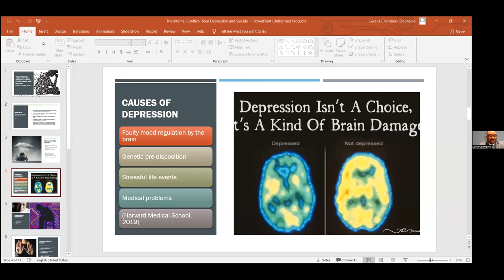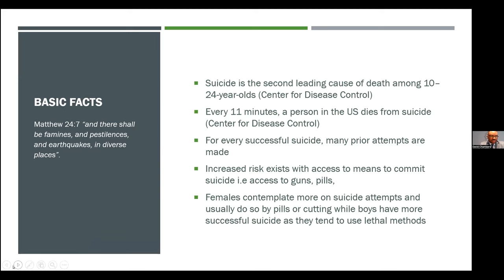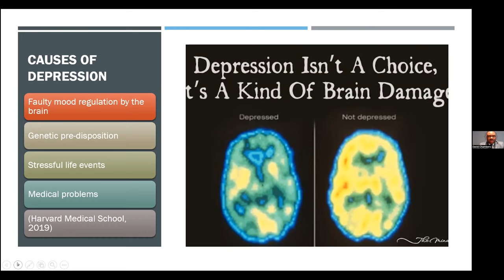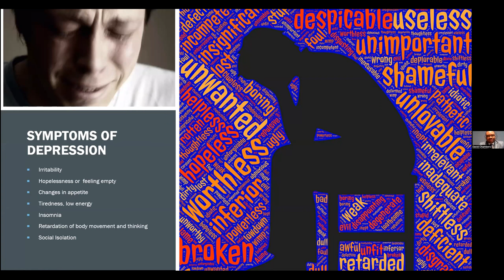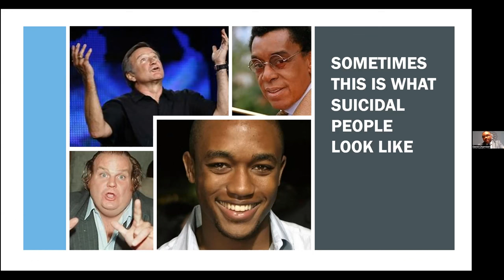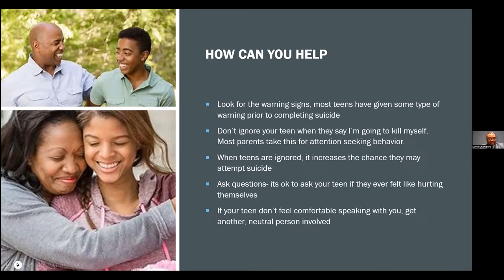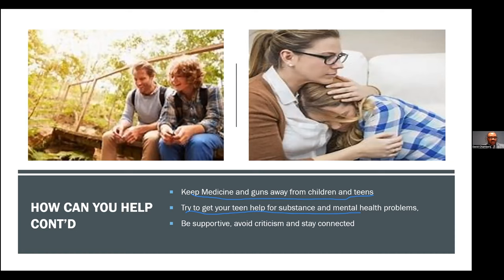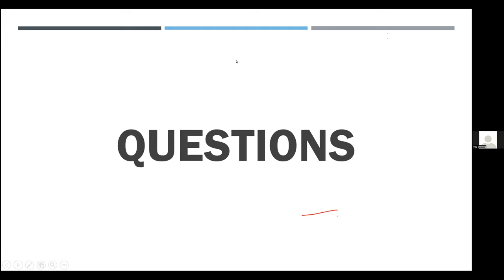Beacon Light Tabernacle presents "Family Matters".... A Focus On Mental Health Issues.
Beacon Light Tabernacle presents  "Family  Matters"  Featuring Guest Speaker,  Elder David Chamber, LCSW, MPA.  Elder David Chambers speaks during AY on mental illness and provides an abundant amount of  information and resources.